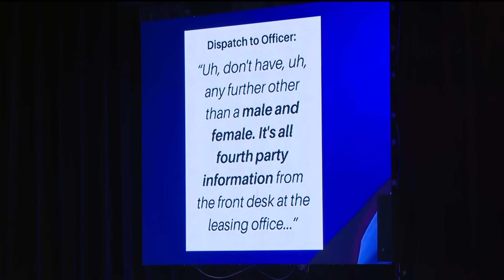US airman killed by Florida deputy | New details revealed by family, attorneys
Crump presented new evidence in the case.

11Alive is Where Atlanta Speaks. We believe that news shouldn’t be a one-way conversation, but a dialogue with you. Join in, share your thoughts and connect with new perspectives.